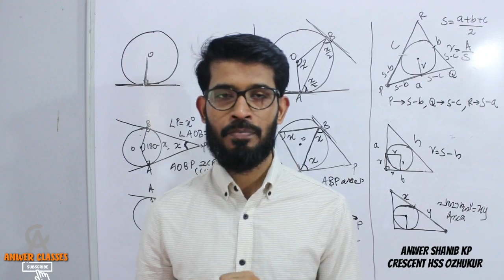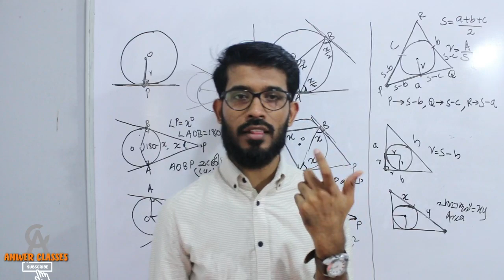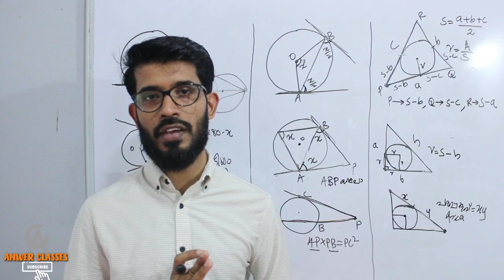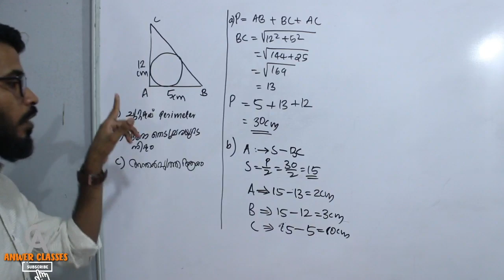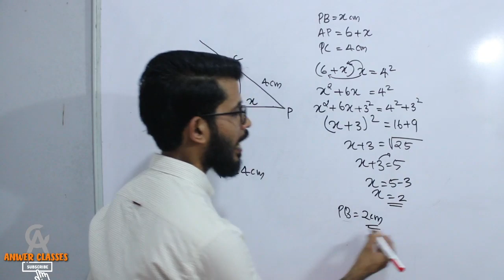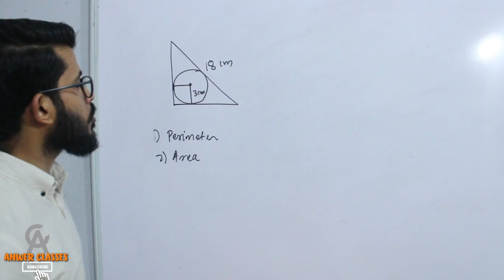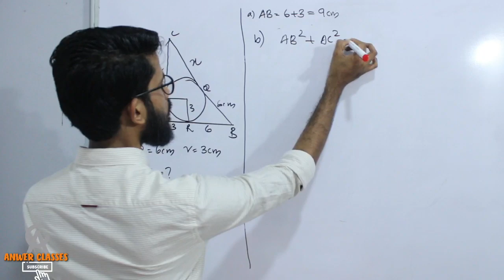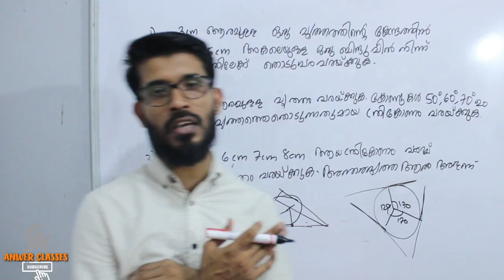MATH CAPSULE| TANGENTS തൊടുവരകൾ FULL MARK REVISION CLASS |SSLC MATHEMATICS EXAM 2020|ANWER CLASSE